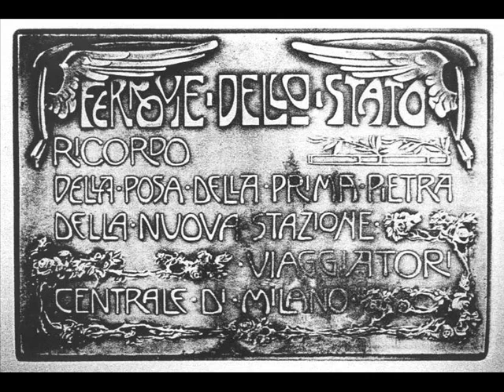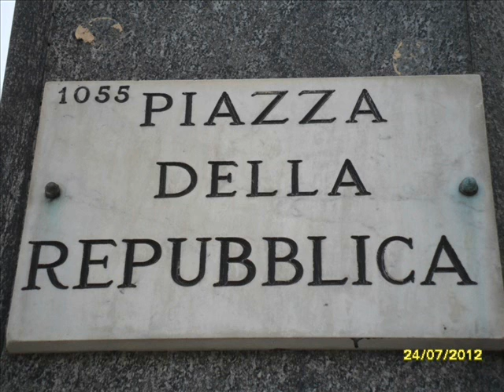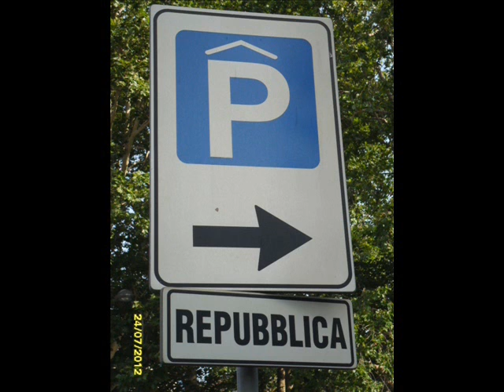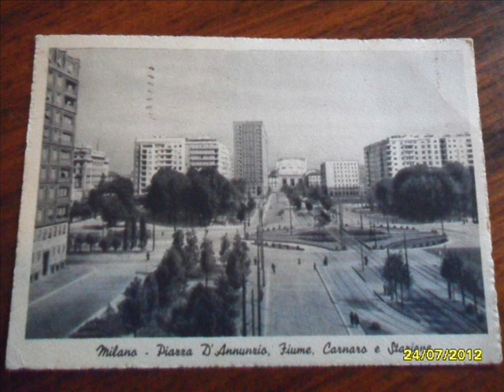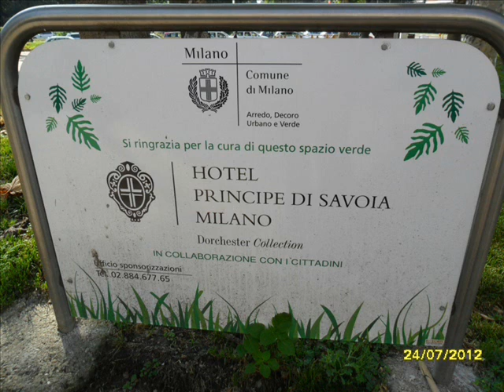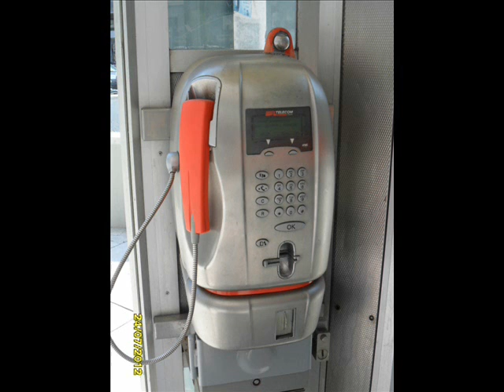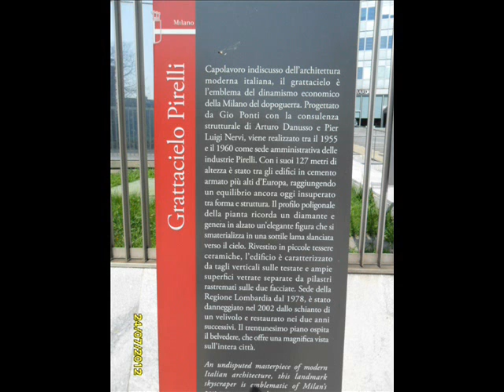PIAZZA DELLA REPUBBLICA (MILANO, ITALY)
Zona di piazza della Repubblica (Republic Square), via Vittor Pisani e piazza Duca d'Aosta, Milano, Lombardia, Italia. Piazza della Repubblica è un'importante piazza posta a nord del centro storico lungo la circonvallazione delle vecchie mura spagnole. La piazza è per superficie la maggiore della città, ricca di spazi verdi, vi si affacciano alti edifici (tra cui la "Torre Breda"), il monumento dedicato a Giuseppe Mazzini e alberghi di prestigio. La piazza fu aperta intorno al 1865 per servire l'allora nuova Stazione Centrale (il tracciato ferroviario correva lungo gli odierni viali Tunisia, Ferdinando di Savoia e Liberazione). La costruzione della stazione rese necessaria l'apertura di una nuova strada radiale (l'attuale via Turati) per il collegamento con il centro cittadino. La nuova strada attraversava il bastione allora esistente tramite un sottopasso, battezzato Barriera Principe Umberto. La piazza racchiudeva un grande giardino centrale intorno al quale correva il traffico carrabile e tranviario diretto alla stazione. Negli anni venti del XX secolo la piazza, fino ad allora nota come Piazzale Stazione Centrale, prese il nome di Piazzale Fiume in onore della città del Carnaro. Nel 1927 venne costruito l'Hotel Principe di Savoia. Nel 1931 la Stazione Centrale fu chiusa e sostituita dall'attuale, posta circa 1 km più a nord: la piazza fu così allargata, sia verso nord (sull'area già ferroviaria) sia verso sud (sull'area del bastione abbattuto) assumendo l'aspetto attuale. Negli stessi anni trenta furono realizzati gli imponenti edifici residenziali che ancora la caratterizzano. Durante il fascismo era chiamata Piazza del Carnaro. Assunse il nome attuale nel secondo dopoguerra per commemorare la proclamazione della Repubblica.